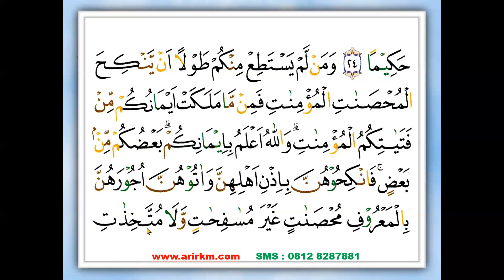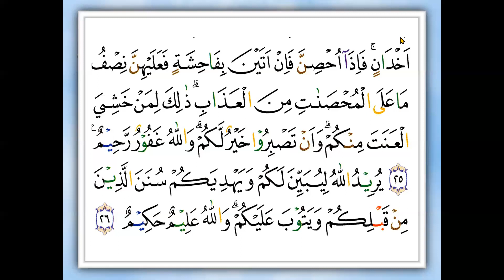SURAT AN- NISA AYAT 15 - KAK LESTARI AHNAN - MALAYSIA